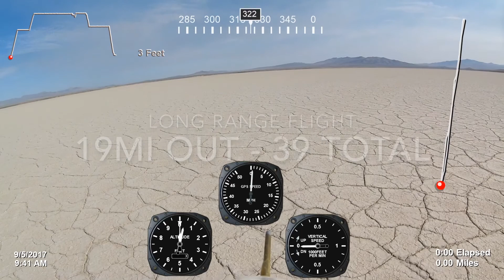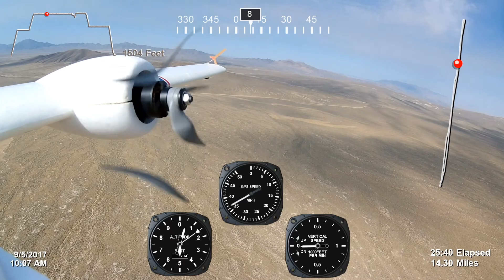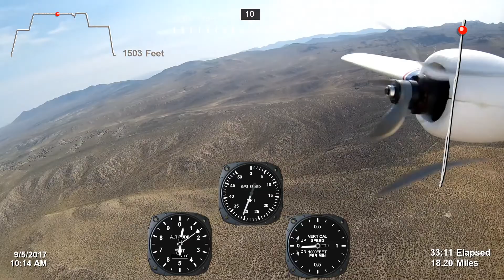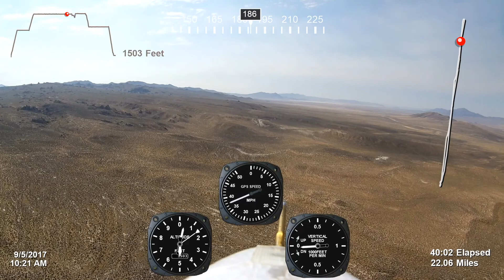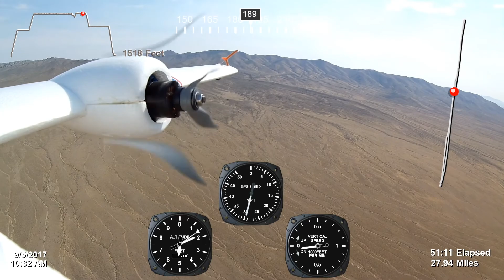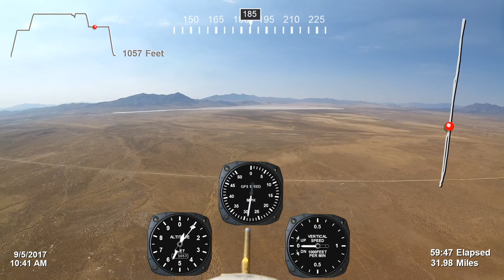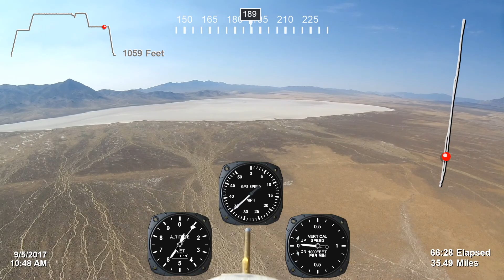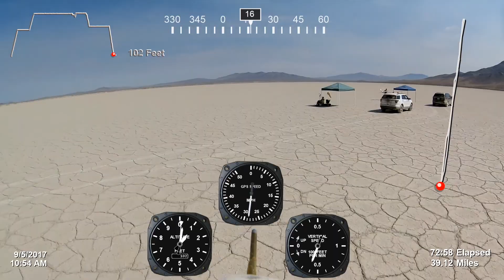MTD 19 Mi Flt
19 Miles out. 40.6 Miles total.

**Timestamps**
18:53 Half way to turnaround
35:45 Turnaround at 19.2 miles
45:27 Half way back
1:09:13 Back over playa
1:13:00 Landiing